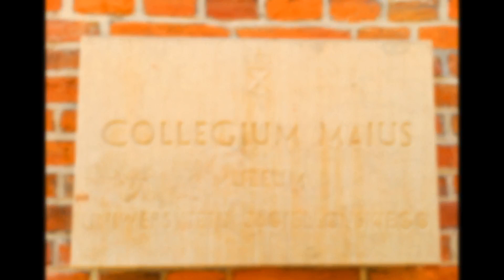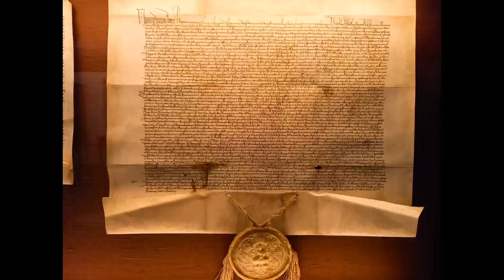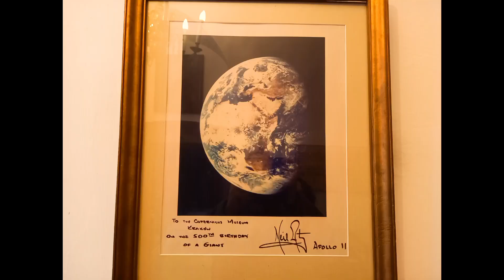Kraków, Uniwersytet Jagielloński, Collegium Maius